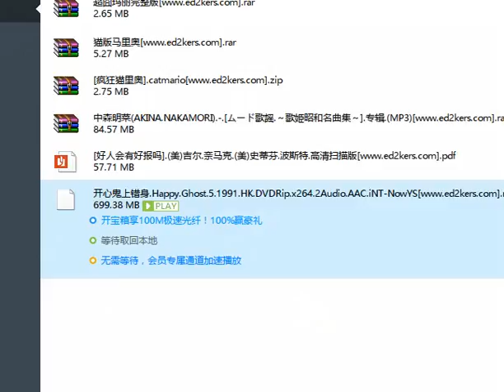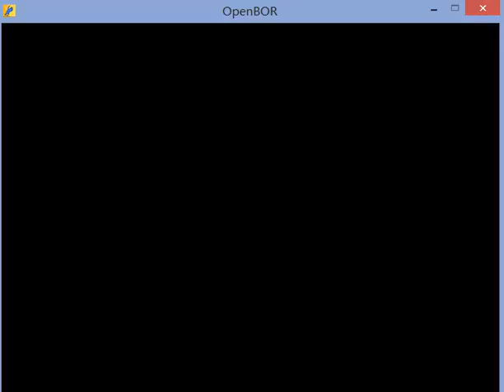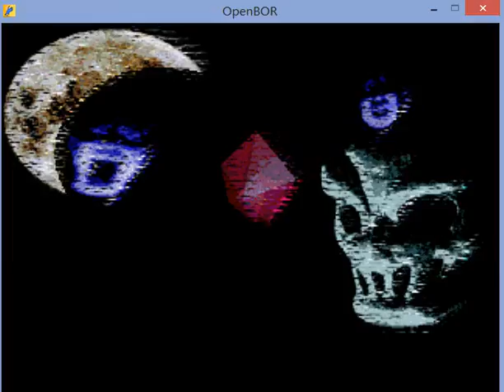Splatterhouse 3 Back to Light openbor gameplay 2 end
arcade
sega megadrive
mame